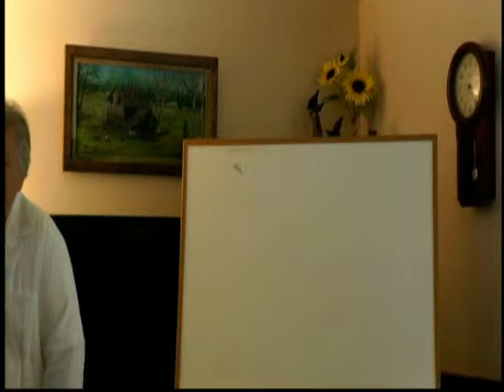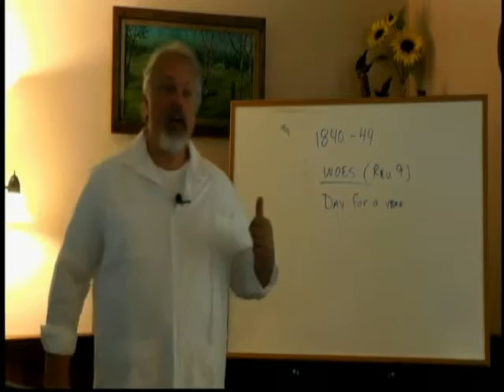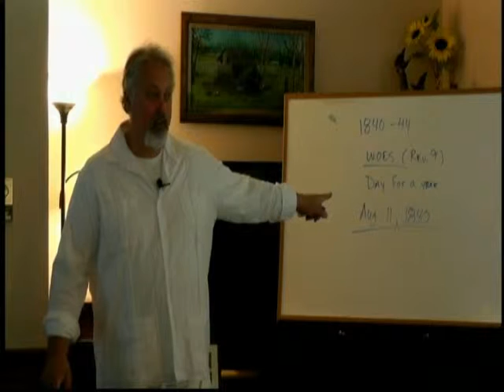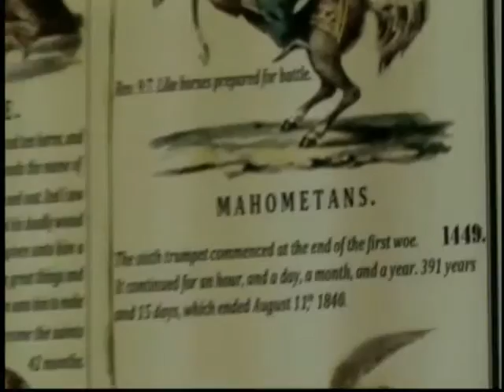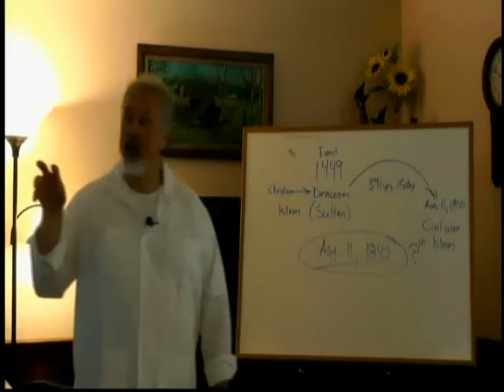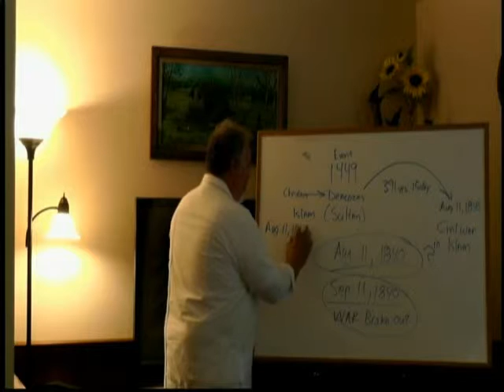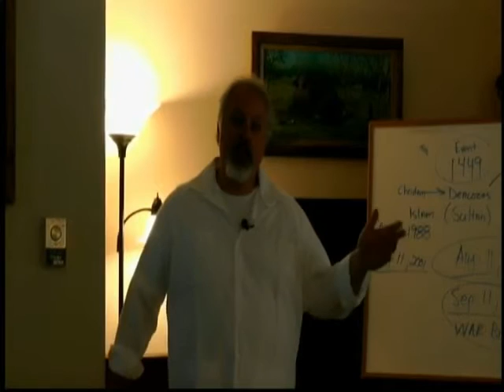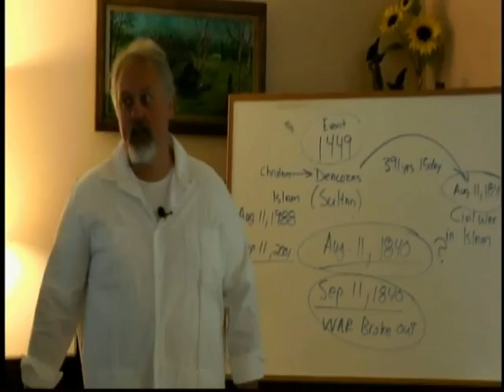Don Frost Repeated History